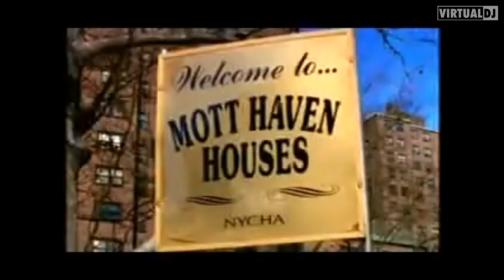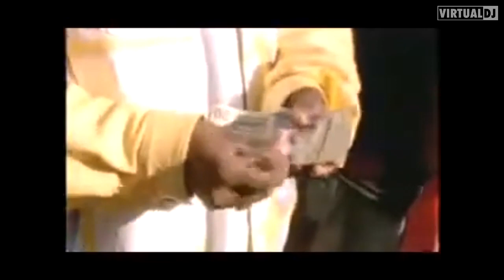ghetto dwellas - the ghetto dwellas ( remix )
i do these remixes for fun cos i love making beats and want to hear raps on them